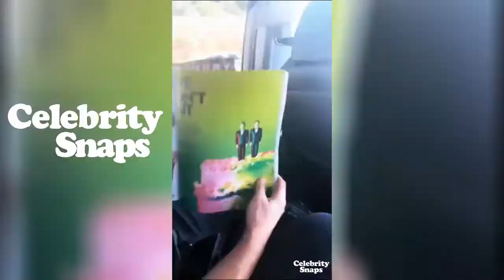Iggy Azalea Instagram Stories | July 30th 2018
Instagram Stories | July 30th 2018